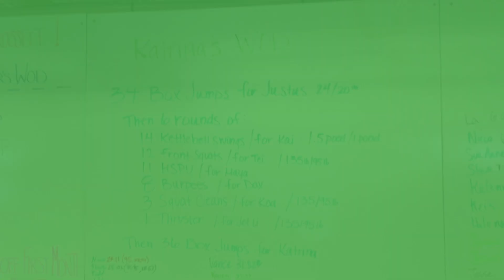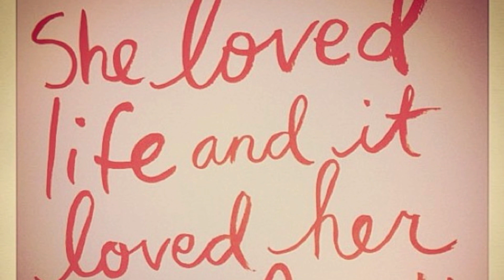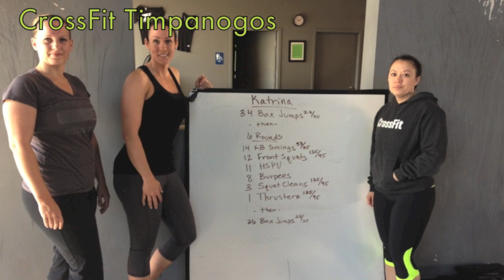For Katrina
On Monday May 6th Katrina Galbraith Lawrence passed from complications after her sixth child was born. She was dearly loved by the  Viking CrossFit family. This workout is dedicated to her. We love you Katrina!